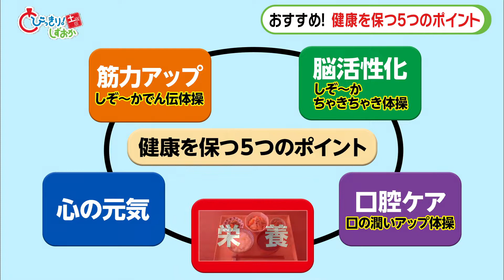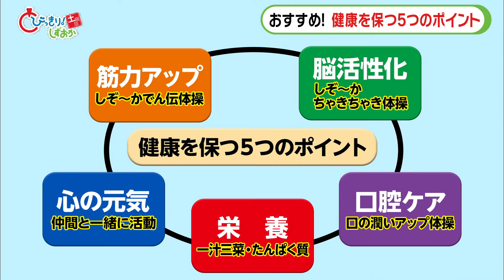５分でなっとく！しぞ～か体操塾第12回目 「あなたにおすすめ！健康を保つ５つのポイント」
身体・頭・心を元気にする体操を紹介する「しぞ～か体操塾」在宅で気軽に取組める体操を紹介します。